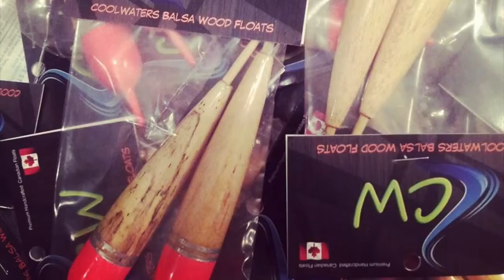Centerpin Fishing The Olympic Peninsula 20lb Steelhead with JP's Guide Service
Collive Outfitters and Special Guest Craig Mccguiness Flew to Washingtons Coast to film their steelhead trip with JP's Guide Service and Partner Guide Phil Greys guide service. We targetted big steelhead using centerpins, bobber dogging and float fishing jigs in big water for big fish.